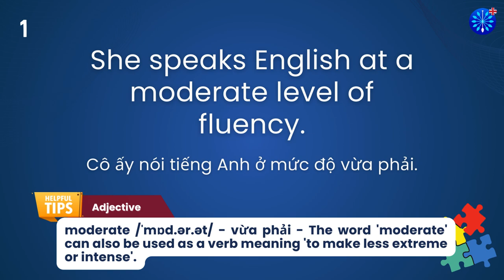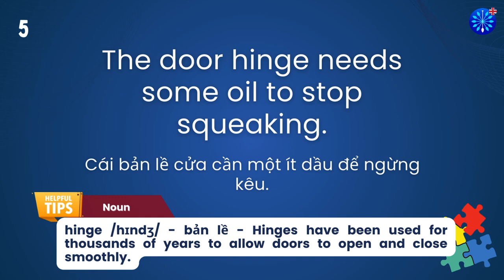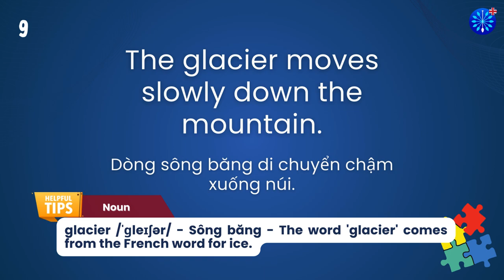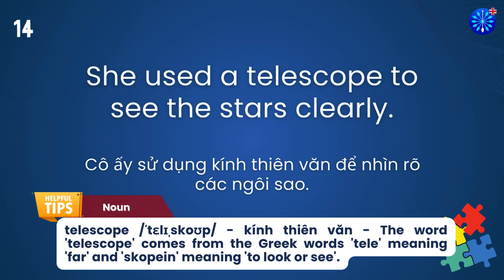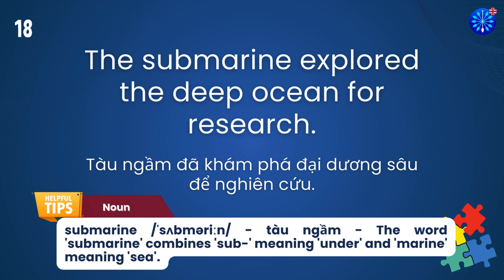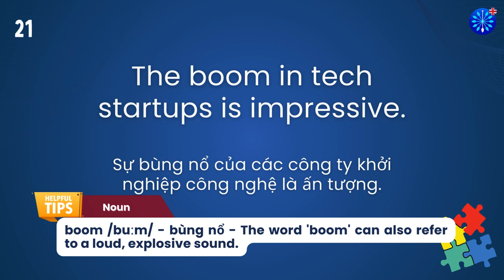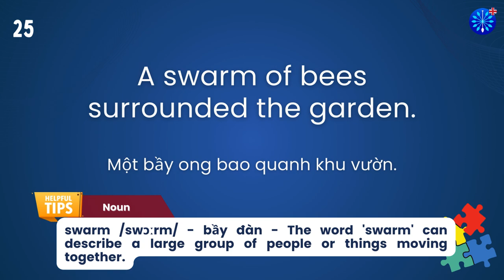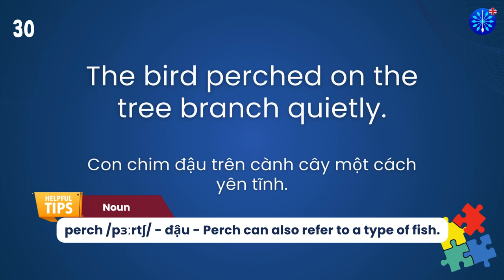Học Tiếng Anh | Từ Vựng Tiếng Anh TOEFL Phần 33/100 | Perfect for TOEFL Exam Prep | Words & Samples